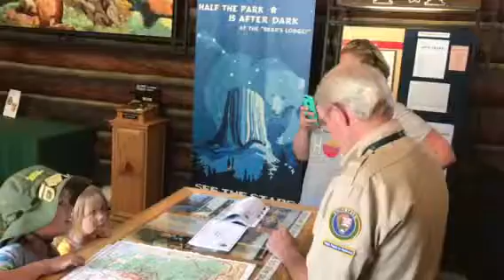Devil tower jr ranger oath